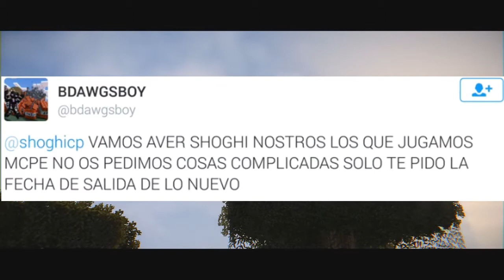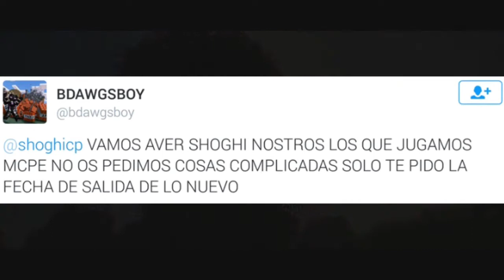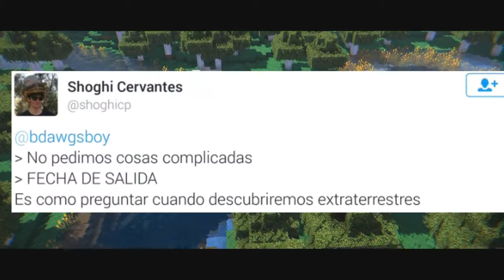MINECRAFT PE 0.15.0 NEWS | ¿CUANDO SALE Y MAS!!! | MCPE 0.15.0 (POCKET EDITION) | NEW COSAS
▼▼▼ ¡Abhreme pa zhepzo zin kompromizo! (´･ω･`)! ▼▼▼

Claro solo entra aquí cuantas veces quieras y puedas, Con ese link recibiré un poco de dinero para traer mejor calidad en el canal y me ayudarías mucho ¡MUCHAS GRACIAS DE ANTEMANO!

En este vídeo les informo cuando son las presuntas fechas de salida de MCPE, Ya que mucho se anduvo rumoreando la semana pasada que iva a salí, y tamabien toco un tema el cual fue muy polémico hace unos días! y recuerden el TIO uilly Zyemphre informa =D ¡UN BESO Y UN ABRAZO Y NOS VEMOS EN LA PRÓXIMA, ADIÓS!

☛VÍDEOS QUE APARECEN AL FINAL:

☛ Noticias Minecraft PE (Pocket Edition) 0.15.0 | Imagen del Nuevo Mob! | Donde Esta la Beta | NEW MOB

▶Vídeos Recomendados.
▶Noticias Minecraft PE 0.14.0 | MAPA Y CRAFTEO IGUAL A PC | ¿Confirmados?

▶Noticias Minecraft PE 0.14.0 | ¿¡PISTONES IMPLEMENTADOS!? | Daniel

▶Noticias Minecraft PE 0.14.0 | NUEVAS COSAS CONFIRMADAS Y MAS! | BUILD 1

▶1 AÑO EN YOUTUBE | ESPECIAL 1 AÑO CON MI CARA :V | ¿QUIEN ES WILLY GAMMER?

▶¿Noticias Minecraft PE 0.14.0? | Daniel Y Los Pistones | Directo de TEAM PE

GRACIAS: D